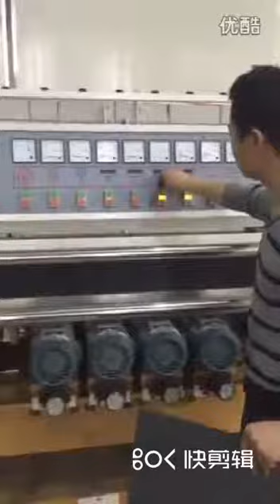Vertical Glass beveling machine